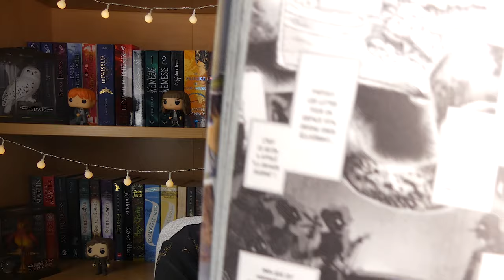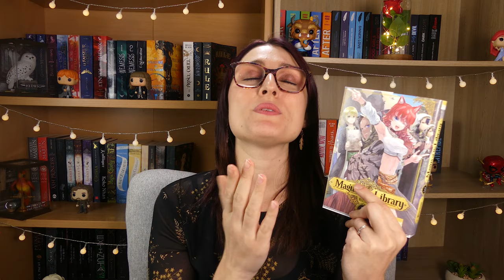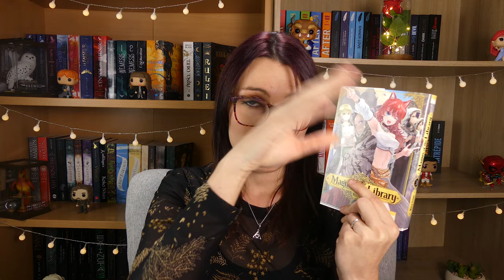POINT LECTURE: Thennan - A song for you - Magus of the library - La petite faiseuse de livres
Hello,
Bienvenue dans ma citadelle 😀
Je vous retrouve aujourd'hui pour vous parler de quelques lectures formidables !
Quels sont vos dernières lectures?
Bon visionnage et à bientôt,
Johanna

Chapitrages:
00:00 INTRODUCTION
00:20 THENNAN DE D.MANAKETE
04:17 A SONG FOR YOU D'EMMANUELLE TZ
08:12 MAGUS OF THE LIBRARY TOME 3 DE MITSU IZUMI
10:42 LA PETITE FAISEUSE DE LIVRES TOME 4 DE MIYA KAZUKI ET SUZUKA
13:24 CONCLUSION